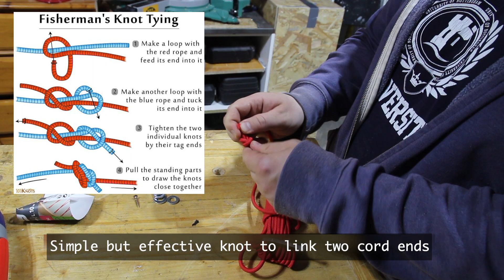DIY cheap dust collection upgrade - part 2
Details! ▼